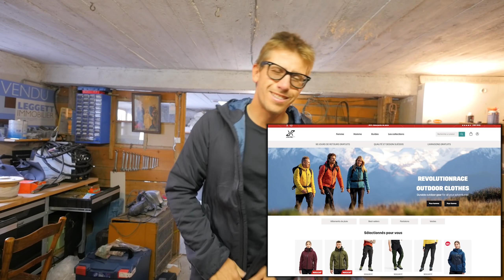FUITE SUR LA PLOMBERIE, OU PAS ! - Passion Rénovation Ep70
Quand je vous ai parlé de Révolution Race, je portais : Le pantalon STREET JOGGERS, le t-shirt FAT LOGO et la doudoune HELIUM PUFFY JACKET. Et pour couper du bois dans la foret canadienne, prend une CAMPFIRE SHIRT!

Owatrol, notre spécialiste de la protection et du traitement des bois et métaux:

For medias &  commercial requests, please contact